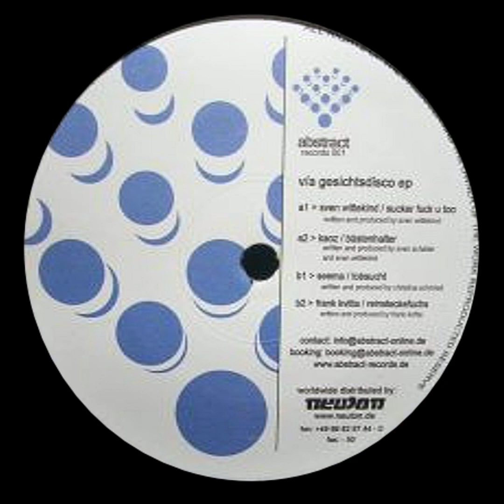SEEMA - Tobsucht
B1

Genre: Schranz/Hard Techno
Album: Various - Gesichtsdisco EP
Label: Abstract
Catalogue: abstract 001
Format: Vinyl, 12"
Released: 2004

I do not own these tracks nor am I the creator of them, please support the artists and buy the tracks.